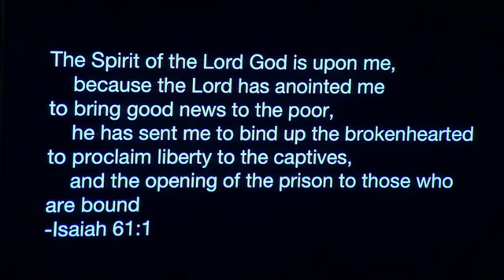Sunday Service 9/5/21: Breakthrough-Week 2